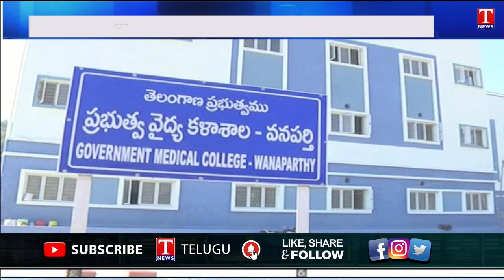రాష్ట్ర వైద్య విద్య చరిత్రలో సరికొత్త రికార్డు | T News